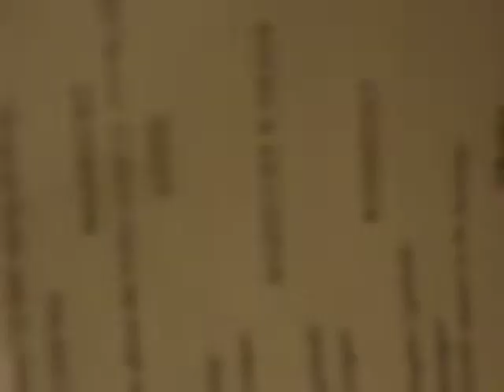Cough drops and carmel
At play practice.  Zack deicided to try to eat three cough drops with a carmel.  Bad idea, as you can see.  xD